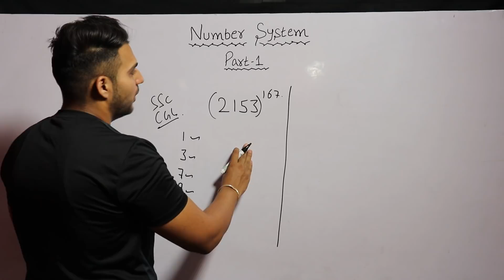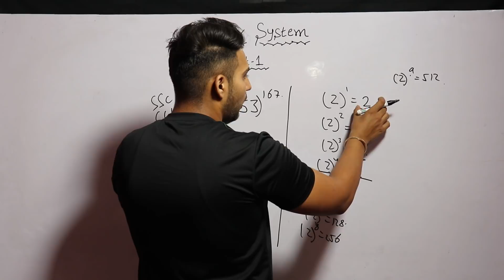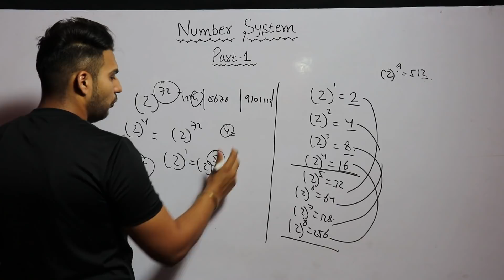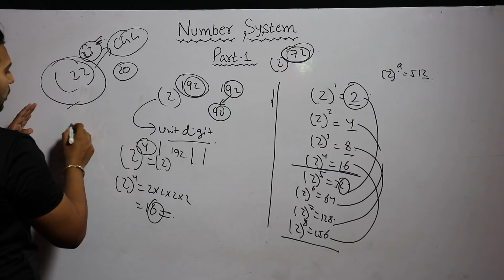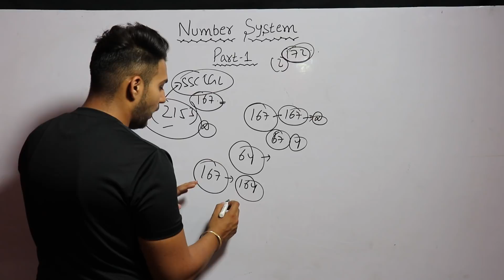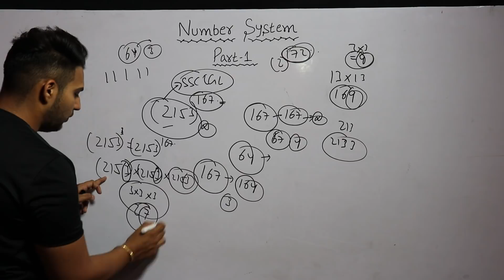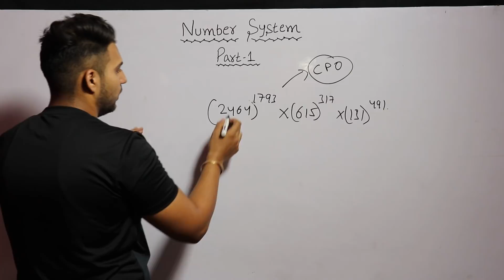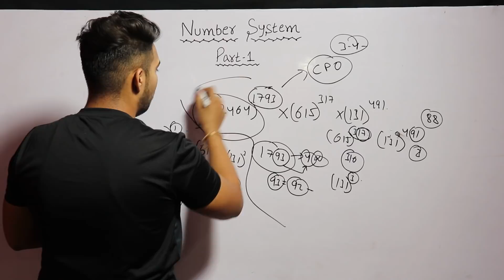Number system part-1 || find unit digit.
Number system part-1 || In this video i am discussing short trick to find out unit digit.